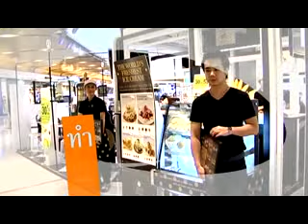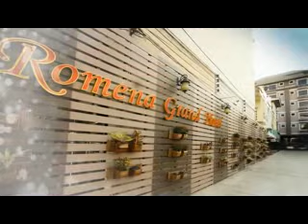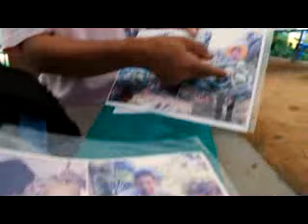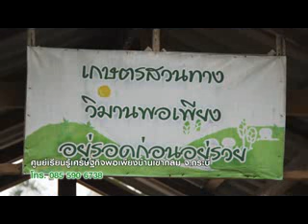ทำมาหากิน ตอน การขยายธุรกิจร้านอาหาร 07.11.58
ทำมาหากิน ตอน การขยายธุรกิจร้านอาหาร
ช่วงทำมาหากินพาทัวร์ : พาทัวร์แหล่งเกษตรสวนทาง เกษตรญะมาอะฮ์
ช่วง AEC FOR YOU WITH INAAS YUPENSUK
ช่วง เคล็ดลับทำกินกับโปลิเคม : สัมภาษณ์บังเราะห์หมัด หวังผล เจ้าของและผู้ประกอบการ ร้านหลังรามปลาเผา การขยายธุรกิจร้านอาหาร
ออกอากาศวันเสาร์ที่ 07.11.58 เวลา 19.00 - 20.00 น.
ทาง TMTV